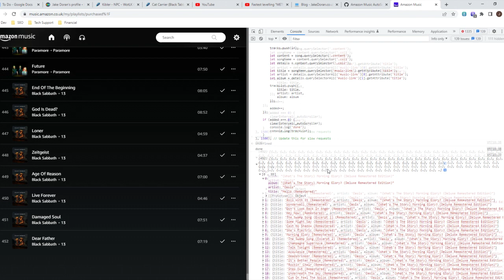Amazon Music Scraper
Quick demo of the Amazon music playlist scraper in action. A quick and easy way to back your playlist up to a file for future in case you ever swap streaming services!